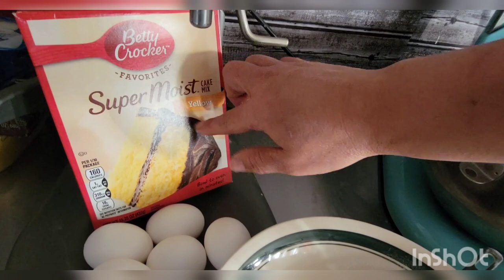Pan esponja de caja modificado el mejor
Created by InShot bate bate sin miedo que quede punto letra en seriooo es realmente deliciosos y muy esponjoso no suelta miga eso también es bueno 👍 😉